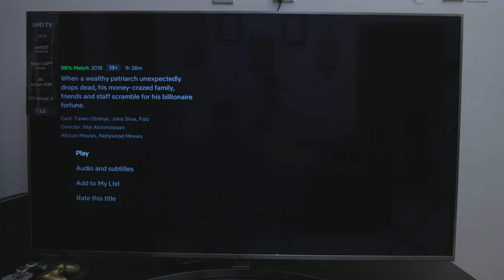LG NanoCell TV - Voice Recognition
LG NanoCell TV uses  machine learning methodologies to recognize and optimize patterns of customer usage and preferences enables a more enhanced user and viewing experience.